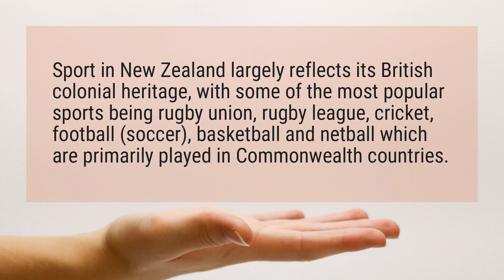What is New Zealand’s most popular sport?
Sport in New Zealand largely reflects its British colonial heritage, with some of the most popular sports being rugby union, rugby league, cricket, football (soccer), basketball and netball which are primarily played in Commonwealth countries.